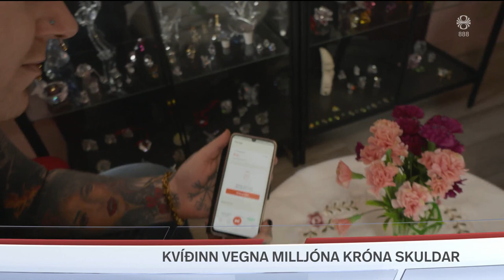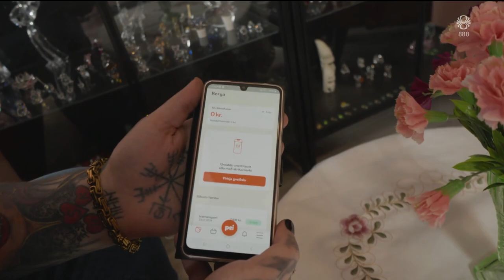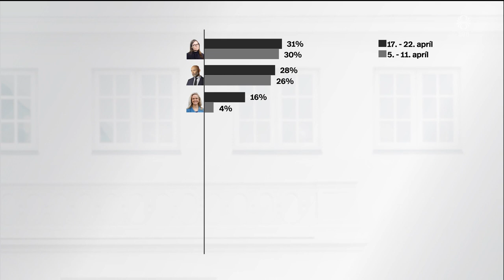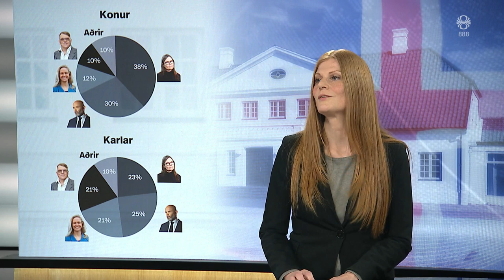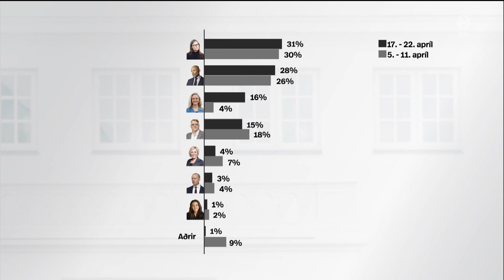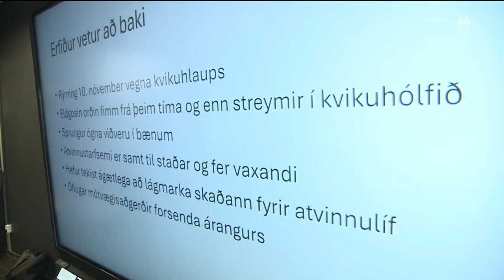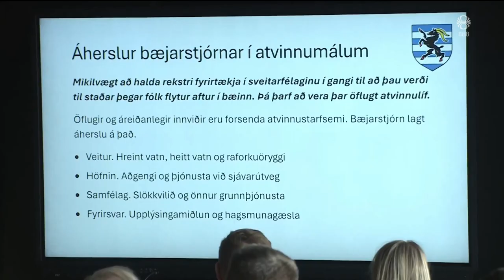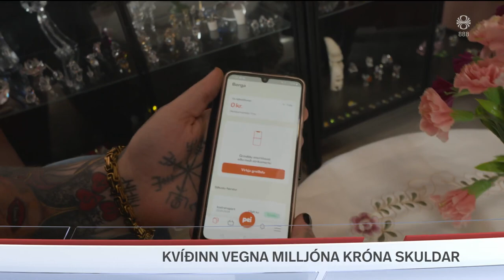Fréttir - 23. apr 2024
Fréttir RÚV frá 23. apríl 2024 - Efnisyfirlit:
00:01:20 Réðust inn á heimili á aðfangadag og hófu skothríð
00:02:59 Í skuld vegna skyndilána
00:04:24 Lagareldismálið rætt á þingi
00:07:05 Þjóðarpúls Gallup
00:11:35 Mannslát á Akureyri í gær
00:12:13 Rúanda flóttamannasamningur samþykktur
00:16:43 Húsfyllir í Kvikunni í Grindavík
00:19:46 Heimsmet í Hlíðarfjalli